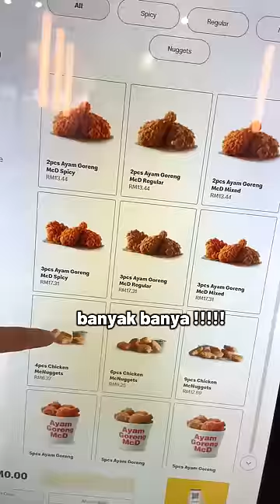Ayam Goreng McD Onigiri 🤣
Hi I’m Kaz from Japan 🇯🇵

Join us ! KAZ In KL